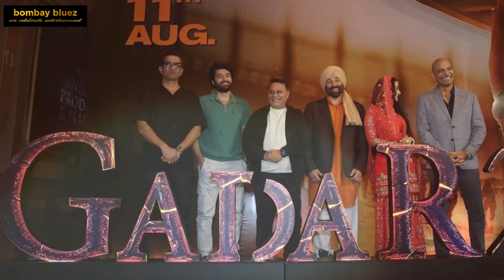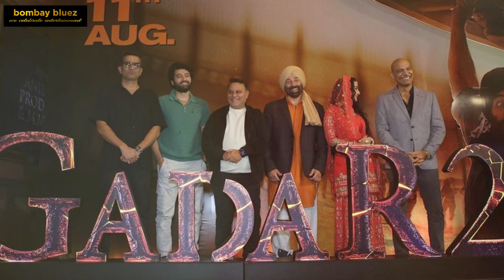Movie Review: Gadar 2 | Sunny Deol | Ameesha Patel | Utkarsh Sharma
Today August 11, 2023, Gadar 2 and OMG 2 are out in the theaters and as customary we are back with our weekly review. Lets first start with Ameesha Patel Sunny Deol and Utkarsh Sharma starrer Gadar 2, which is the sequel to Gadar: Ek Prem Katha which release way back back in 2001.

Sunny Deol as Tara Singh and Ameesha Patel as Sakeena, team up for Gadar 2 after a long-long gap of 22 years. In Gadar: Ek Prem Katha Tara Singh went all the way to Pakistan to get his lady love Sakeena back home and now in Gadar 2, their son, Charanjeet Singh (Utkarsh Sharma) falls in love love with Muskaan (Simrat Kaur), goes to meet her in Pakistan, but is held in captivity. Now Tara Singh goes all the way to Pakistan to get his son and his future daughter-in-law back.

Set against the backdrop of the Indo-Pakistan War of 1971, Gadar 2 is all about Tara Singh who must once more, battle every enemy in order to safeguard the honour of his country and his family.

While Sunny Deol and Ameesha Patel look great on screen, Utkarsh and Simrat disappoint. The film is laced with loads of melodrama and only Sunny Deol fans would love to see Gadar 2, which belongs to Manish Wadhwa who essays the role of Pakistani Major General, Hamid Iqbal.

The first part, Gadar: Ek Prem Katha, had created magic on the big screen in 2001, and we hope that it's sequel, Gadar 2 will also rock the Box Office.